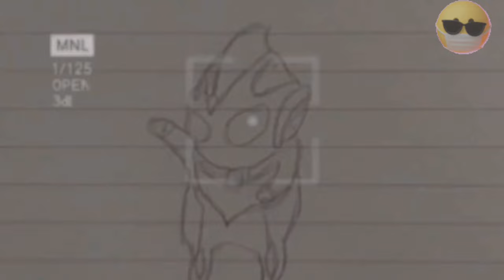Ultraman Baby Cute Dance Siêu nhân điện quang nhảy điệu dễ thương của Chó Shiba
Các bé Siêu nhân điện quang Ultraman Baby tí hon siêu cute